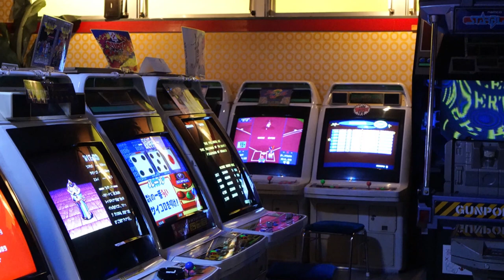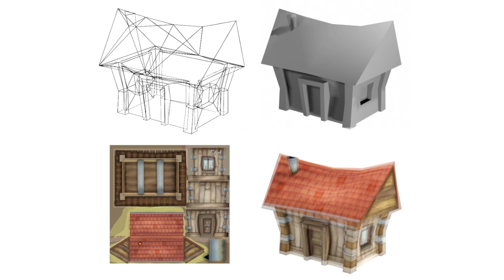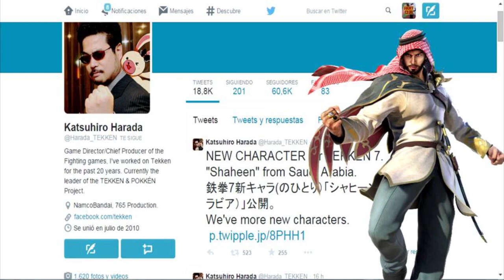كاتسوهيرو هارادا - أكثر مطور زار السعودية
في هذا الفيديو بنتكلم عن بدايات المطور هارادا ورحلة مع أكبر لعبة قتال تيككين
حمل تطبيقنا عالهواتف الذكية!